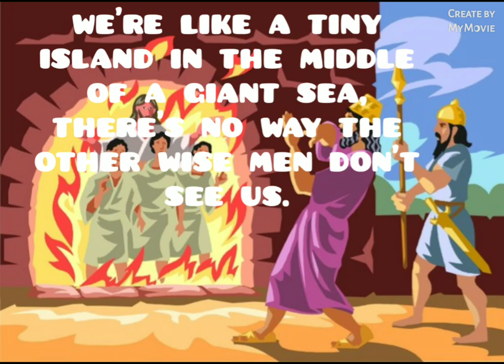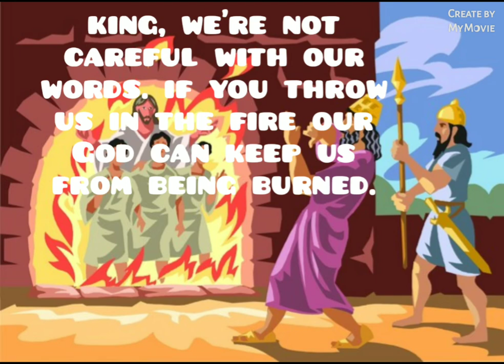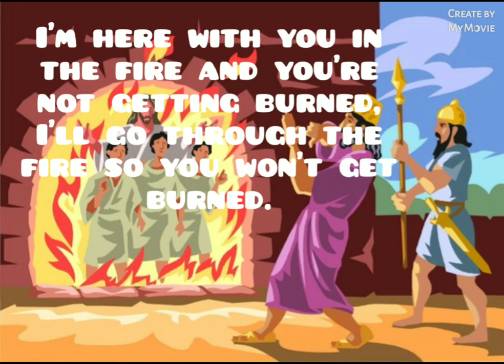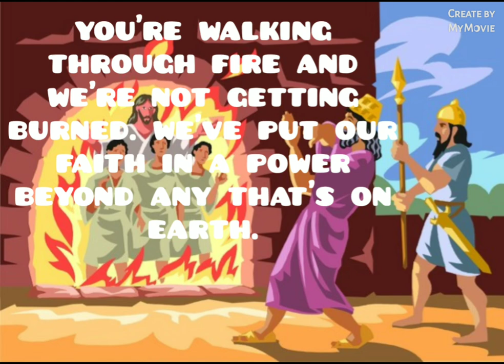The Three Worthies Theme | original song by Rachel Williams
This was my first time adding drum sounds, and honestly it turned out... okay? it's a little rough in a few spots, but I guess I'll just have to practice more.

This song is called "the three worthies theme" and is based off of the story found in Daniel chapter 3